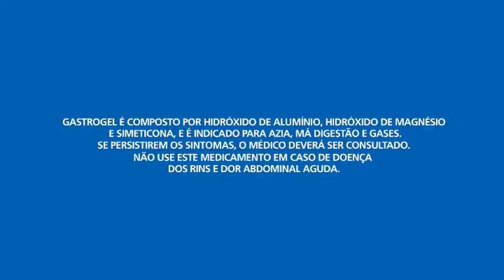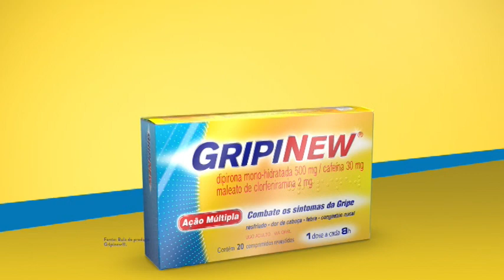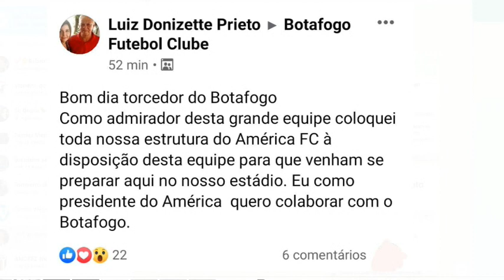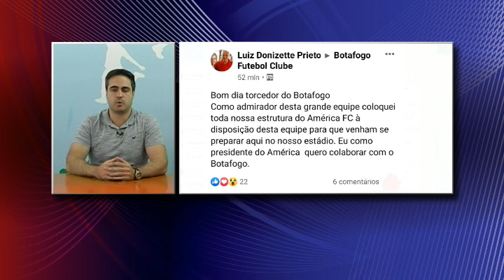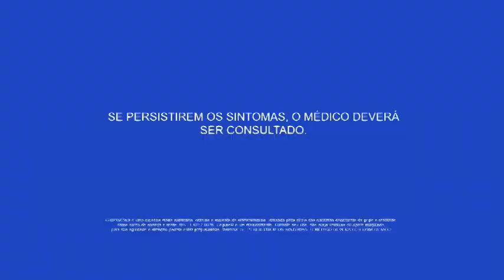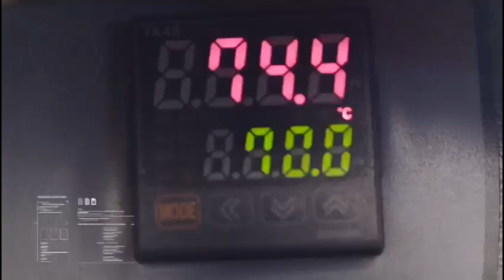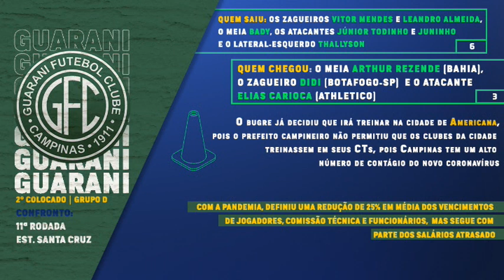W SPORTS NEWS - 29.06.2020 (Presidente do Noroeste)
- 10h30 - AO VIVO
📱💻 WSports